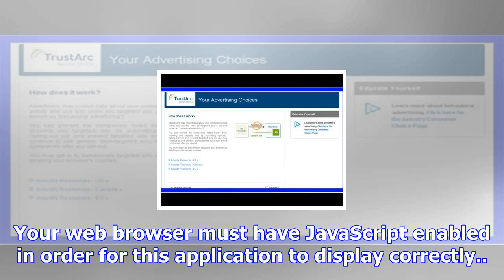Trustarc preference manager